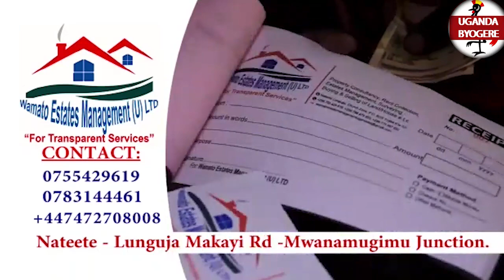OSCAR EX WA SHEEBAH _ATANDISE OKUFUNA ESSANYU ABASAWO BANATEELA OMUSIBULA ATELEDDEMU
UGANDA BYOGERE//KAKALAAMU